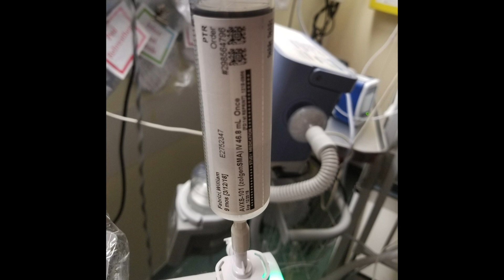New Gene Therapy Transforms SMA (Spinal Muscular Atrophy)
URMC has been tapped as one of the first institutions in the U.S. to offer a new gene replacement therapy to treat spinal muscular atrophy (SMA).   Until a few years ago, an SMA diagnosis was tantamount to a death sentence.  Learn how this cutting-edge therapy is transforming the lives of patients and their families.